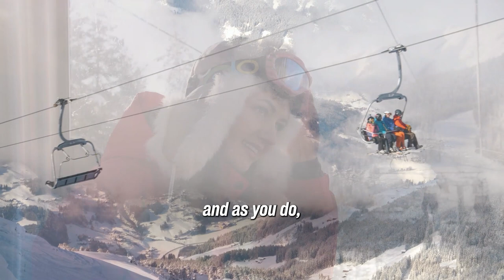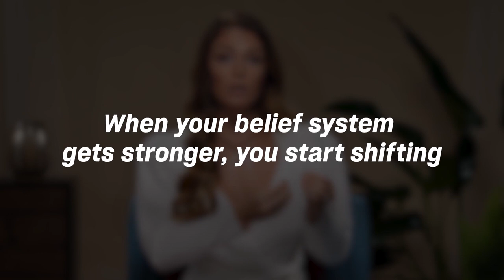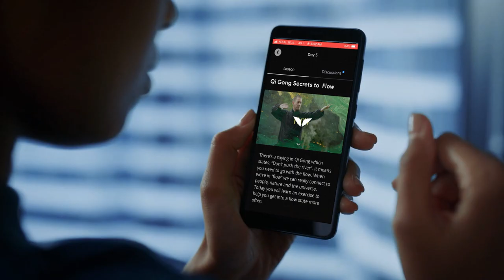From Spiralling Down to Spiralling Up: The Manifestation Mindset Shift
Regan Hillyer reveals the ultimate manifestation mindset shift and how rewiring your beliefs can rapidly put your life in a positive spiral.

Learn to call in your wildest dreams with spellbinding ease and speed. Join Regan's Quest The Art Of Manifesting, A 27-day program that ignites your 5 unique creation superpowers: so you can turn your biggest goals into reality, fast

About Regan Hillyer
Regan Hillyer is an internationally renowned manifestation and mindset coach, often regarded as today’s leading expert in her field.

A serial entrepreneur, philanthropist, and international speaker, her signature approach to dream achievement is acclaimed by her long list of clients and students: which includes multi-millionaires, business leaders, and millions of people worldwide.

In addition to her highly effective teaching methods, what sets Regan apart from other mindset teachers is how she’s applied her skills to her own life.

At age 18, she quit her architecture degree to pursue a path of personal development. By the age of 23, she had made her first million dollars. And today, she has built multiple seven-figure companies, each one a testament to the skills she has dedicated her life to perfecting.

The Art of Manifesting is her first program with Mindvalley: and in it she lays out the entirety of her best tools, techniques, and inner shifts that anyone can adopt to rapidly realize their goals and dreams.